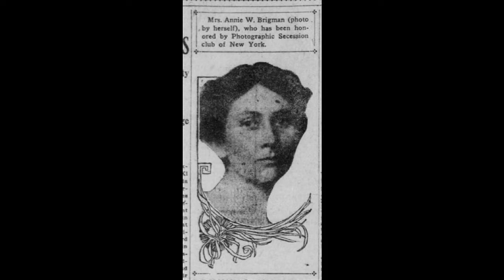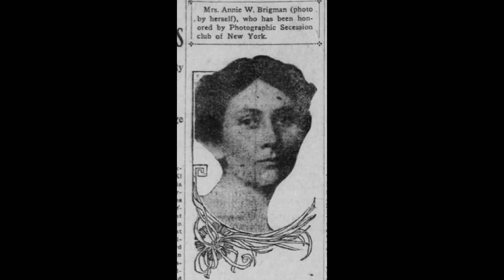藝苑掇英 Anne Brigman 安妮·布里格曼 (1869-1950) Pictorialism Impressionism American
Anne Wardrope (Nott) Brigman (1869–1950) was an American photographer and one of the original members of the Photo-Secession movement in America.
Her most famous images were taken between 1900 and 1920, and depict nude women in primordial, naturalistic contexts.
Brigman was born in the Nu‘uanu Pali above Honolulu, Hawaii, on 3 December 1869. She was the oldest of eight children born to Mary Ellen Andrews Nott, whose parents moved to Hawaii as missionaries in 1828. Her father, Samuel Nott, was from Gloucester, England. When she was sixteen her family moved to Los Gatos, California, and nothing is known about why they moved or what they did after arriving in California. In 1894 she married a sea captain, Martin Brigman. She accompanied her husband on several voyages to the South Seas, returning to Hawaii at least once.
Imogen Cunningham recounts a story supposedly told to her firsthand that on one of the voyages Brigman fell and injured herself so badly that one breast was removed. This story was never confirmed by Brigman or anyone else, but by 1900 Brigman stopped traveling with her husband and resided in Oakland, California.
The couple separated before 1910 and she lived in a cabin on Thirty-Second Street with her dog Rory, a dozen tamed birds, and occasionally with her mother. She was active in the growing bohemian community of the San Francisco Bay Area and became close friends with the Oakland writer Jack London and the Berkeley poet and naturalist Charles Keeler. Perhaps seeking her own artistic outlet, she began photographing in 1901. Soon she was exhibiting and within two years she had developed a reputation as a master of pictorial photography. The first public display of her work came in January 1902 with other members of the California Camera Club at San Francisco's Second Photographic Salon in the Mark Hopkins Institute of Art. Her Portrait of Mr. Morrow was singled out in the press and was reproduced in the popular monthly Camera Craft. That journal praised her photos at the Los Angeles Salon of 1902 and over the next decade reproduced over a dozen of her prints. She used a shared darkroom (a converted barn) on Oakland's Brockhurst Street.
Brigman's career quickly accelerated at home. After her success at San Francisco's Third Photographic Salon (1903), she opened a teaching studio in Berkeley which attracted many University co-eds. Soon her allegorical studies appeared in Photograms of the Year and her portraits of California celebrities, such as the rakish Herman Whitaker, were featured in two issues of Sunset magazine. A partial list of her California exhibitions, which were reviewed extensively in the press between 1904 and 1908, includes the: Fourth and Fifth Annual Exhibitions of the Oakland Art Fund sponsored by the Starr King Fraternity; Palette, Lyre and Pen Club of Oakland (solo exhibit); Vickery, Atkins &amp; Torrey Gallery in San Francisco (solo exhibit); Arts and Crafts Exhibition in Los Angeles; Paul Elder Gallery in San Francisco (solo exhibit); California Guild of Arts and Crafts in San Francisco; Oakland Club Room (solo show); First and Second Annuals of the Berkeley Art Association; Alameda County Exposition in Oakland’s Idora Park; Ebell Clubhouse in Oakland; and Del Monte Art Gallery in Monterey. She often lectured and on one occasion in October 1906 she summarized her philosophy on the Art of Photography at a well-attended event for Berkeley’s Town and Gown Club. Her celebrity status was confirmed in July 1907 when Emily J. Hamilton assessed Brigman and many of her famous photographs in a full-page Sunday magazine article for the San Francisco Call entitled “Lens Studies of a Photo-Secessionist.” In 1907 Brigman completed eight illustrations for William E. Henley’s poem I Am the Captain of My Soul. Her “artists’ teas” in Oakland and Berkeley became occasions when the Bay Area’s famous painters, literati and actors mingled; among the prominent local photographers habitually in attendance were Oscar Maurer, Laura Adams Armer, Emily H. Pitchford, Adelaide Hanscom Leeson, and Oscar V. Lange. Her popularity with the public was slightly tarnished when her famous study of an undraped female nude, The Soul of the Blasted Pine, was criticized, sidelined and then removed from the 1908 Idora Park Exposition for being a vulgar photograph of a “scrawny dame.” Brigman angrily withdrew the image from the display.